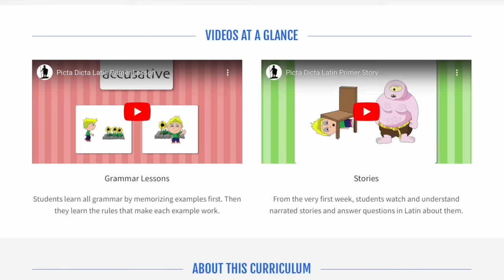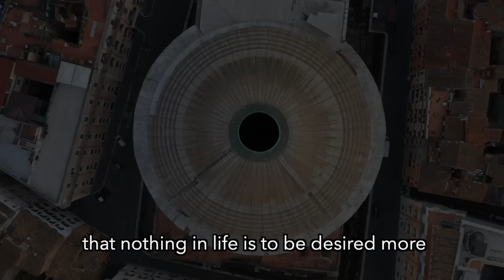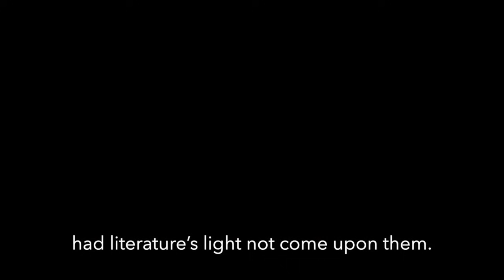Why Reading in Translation Fails Us – Interview with Tim Griffith, creator of Picta Dicta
If you want to learn to read and speak Latin, Ancient Greek, Biblical Hebrew, or Old English in fun, immersive classes, sign up for lessons by August 12th for the fall semester at AncientLanguage.com 🏺📖

Who killed Latin?  Why should we bother to learn Latin and Ancient Greek, instead of just reading the great works in translation?  Why does translation fail us?  In this interview, I speak with Tim Griffith, who is a Senior Fellow of Classical Languages at New Saint Andrews College, chairman of the Institute for Classical Languages, and director of the Universal Latin Exam.  He has spent the last two decades developing methods of Ancient Language teaching, most notably the famous Picta Dicta online learning platform designed to butress immersion ancient language pedagogy in a novel and interactive way.  If you have comments or questions about our discussion, please write them below!

00:00 Intro
1:41 Why can we not simply read Latin and Ancient Greek authors in translation?
15:39 Is English in decline?
18:49 Who killed SPOKEN Latin?
23:00 Is this just sampling error?
30:15 Politics and the English Language
36:45 Can’t we just read great English literature instead of Latin?
39:42 Why don’t we just study Latin roots and etymology of English words?
44:17 How should we teach Latin?
52:44 Should we use total immersion?
1:11:43 About Picta Dicta
1:21:11 Is Latin *itself* complex, or just the high literature?
1:26:48 Why should we care about expressing things in a complex way?